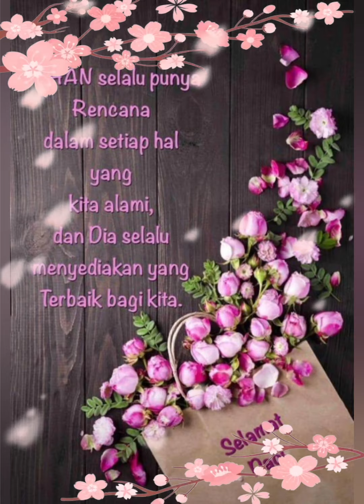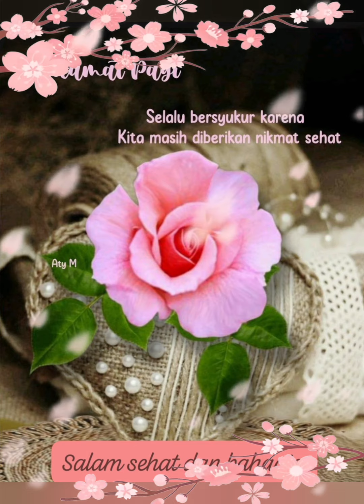Good Morning.Have a nice day.